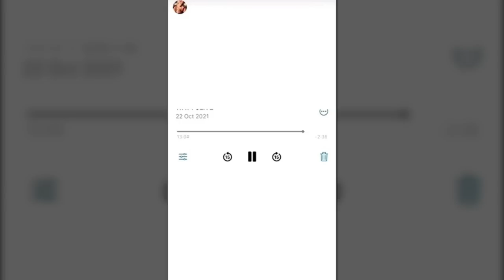15 Stupid Soccer Player Who Ended Up In Prison